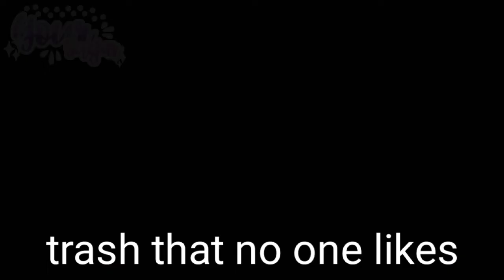{💢}×aaaw, the singer that no one listens to!×AGA AU meme×Ft. Goldene×13+×{💢}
Goldene got into my au using the portal...? I do not know. but she became good friends with Midori. but what would happen if they both faced the tricks of Midori's greatest enemy, Akuma?